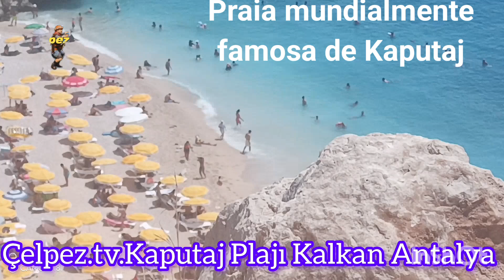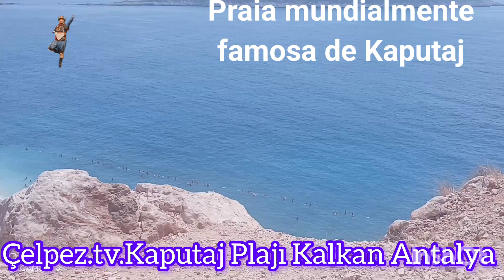Çelpez.tv.Dunyaca Ünlü Kaputaj Plajı.Kalkan Antalya